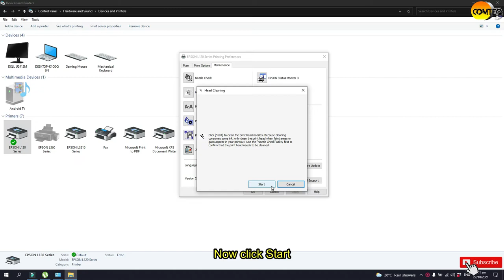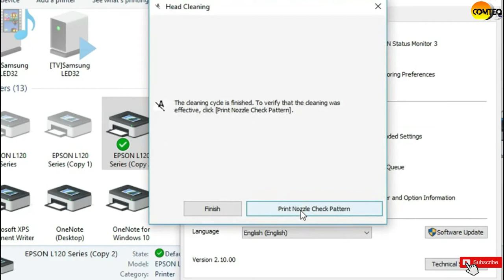Epson L121 Printer Head Cleaning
In this video, I'm gonna show you how to use Print Head Cleaning

For my Background music: Ikson - Sahara (Official) - Tropical